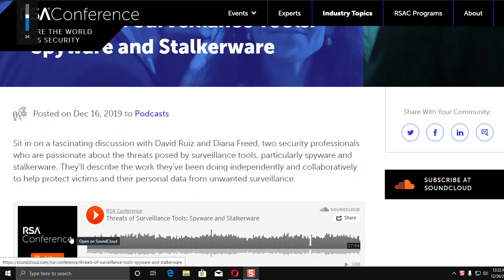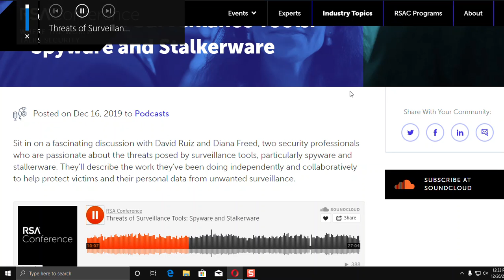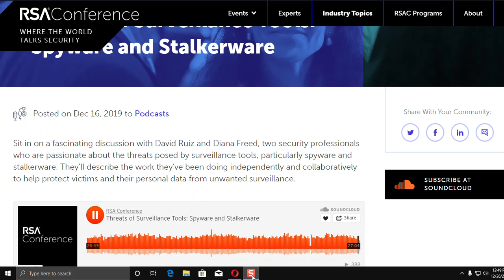Next generation of app security third video in my 2020 security series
deeper look into what stalkware damage can cause. Password sharing could be dangerous. in fact it is... it also talks about the ring doorbell flasco...